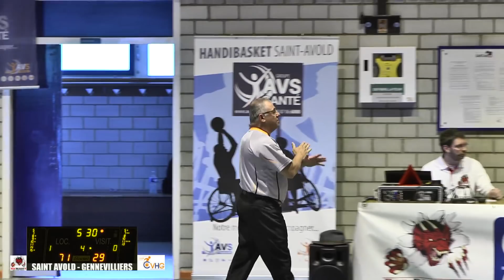HANDIBASKET RED DRAGON'S SAINT AVOLD vs GENNEVILLIERS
HANDIBASKET NATIONALE A RED DRAGON'S SAINT AVOLD vs GENNEVILLIERS Rencontre du 12 mai 2018 à Saint Avold.